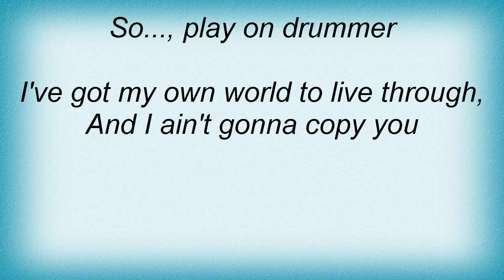Lenny Kravitz - If Six Was Nine Lyrics